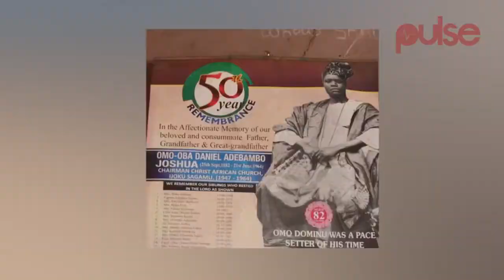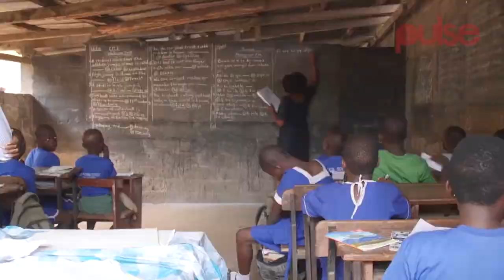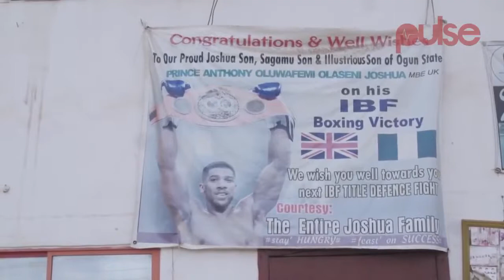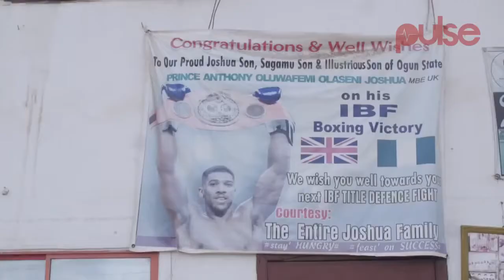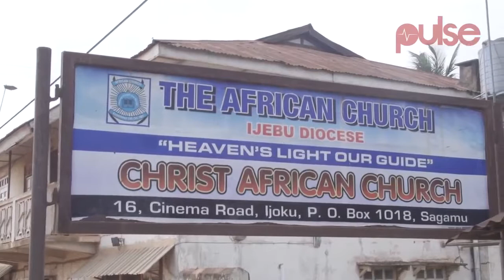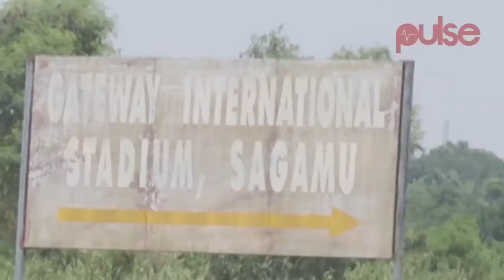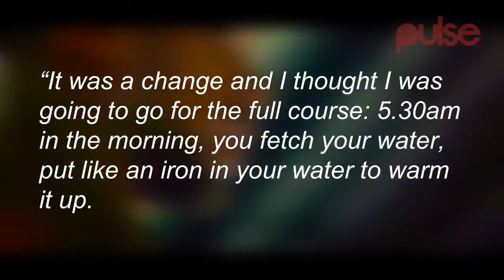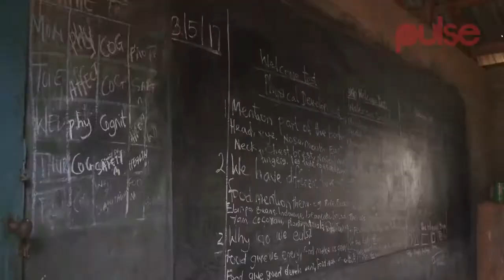African Anthony Joshua documentary about his Nigerian roots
Documentary by Pulse TV, Nigeria.